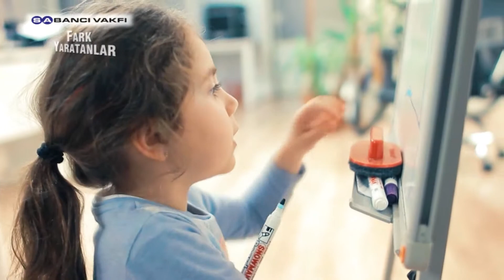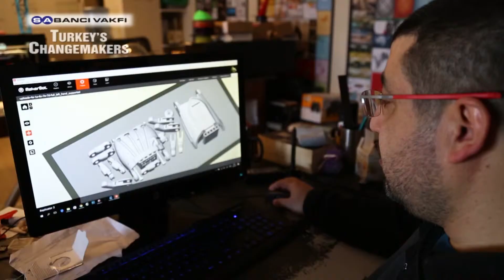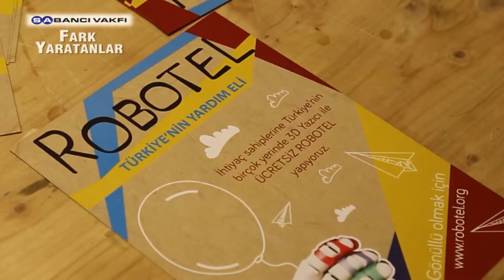Robotel Derneği | 8. Sezon | Fark Yaratanlar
Robotel Derneği

Amniotik Band Sendromu kısa adıyla ABS anne karnında bulunan bebeğin vücuduna gebelik kesesi içinde bulunan zar gibi katlantıların sarılmasıyla oluşan bir sendromdur.çocukların uzuv Bu sendrom ile ilgili Türkiye’de herhangi bir veri yok. Amniotik Band Sendromu, sadece ABD ve Japonya’da 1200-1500 kişide bir görüldüğü tespit edilmiş.

Bugün bu sendrom ve farklı sebeplerle uzuvları kaybetmiş insanlar için dünyada bir oluşum çalışıyor. Adı Enabling Future…
Bu hareket kapsamında dünyada farklı sebeplerden dolayı uzuv problemi yaşayan çocuklar ve gençler için çalışmalar yapıyor. Zeynep Karagöz ve arkadaşları da bu oluşumdan ilham alarak yola çıktı.

Karagöz ve arkadaşları 11 yıldır deneysel tasarım alanında ürün süreç ve hizmet ve mekân tasarlayan bir tasarım ajansında çalışıyor. Toplumda 3d olarak bilinen 3d print dünyası ile ilgili çalışmalar yapıyor. Bu tür çalışmalar yaparken bir de farkındalık yaratmak oluşum kurmaya karar verdiler.

Robotel Derneği kar amacı gütmüyor. Verilen hizmetler tamamı ücretsiz. Derneğin Türkiye’nin farklı illerinde 700 gönüllüsü bulunuyor. Robotel Derneği’nin yaptığı eller bugüne kadar 22 çocuğun hayatının kolaylaştırılmasına yardımcı oldu.

Robotel Derneği dünyadan uygulanan bir sistemi Türkiye’ye entegre etti. Uzuv problemi yaşayan çocukların problemine bir nebzede olsa çözüm sağladı. Hem psikolojik olarak hem de bedensel olarak daha iyi bir yaşam sürmelerini sağladı. Hem çocukların hayatında hem de ailelerin hayatında kocaman bir fark yarattı.

 Robotel Turkey Association

Today, hundreds of people face with limb deformity for different reasons. Amniotic band syndrome that prevents limb development by birth, orthopedic disorders, accidental losses of limb... These are just a few reasons of limb deformity. Such cases that necessitate over-costing prosthesis, are even more difficult for children. Until physical development of children is complete, prosthesis cannot be worn and this situation can cause myolysis, as well as social and psychological problems.

There is a voluntary movement in the world that provides an alternative to prosthesis, enabling children with limb deformity have a more comfortable life. It's called "Enabling The Future".

Zeynep Karagöz and her friends started out by taking inspiration from this movement.

Karagöz and her friends work for a design agency which designs product, process, and space. While researching on how 3D painting technology can contribute to our lives, they discovered "Enabling The Future" movement. They decided to establish the same movement in Turkey in 2014. The network they established, was named Robotel Türkiye Derneği in December 2016. Robotel Türkiye aims to provide useful mechanic hands in personalized measures and qualifications, built by 3D printers for those people facing limp deformity and hand or finger loss.

To reach these mechanic hands that they call "robot el" (robohand), the beneficiary firstly contacts the association. The size is measured and the model is set up. Afterwards, the robohand is built with 3D printers and delivered to the beneficiary. Thus, the robohand facilitates to some extent, the life of the children. Besides, the amusing designs of robohands also support self-confidence and socialization opportunities for children.

Robotel Türkiye is a non-profit organization. All services are free of charge. The Association has more than 700 volunteers all around Turkey. The hands prepared by Robotel Türkiye helped facilitate the lives of approximately 25 children until today. They are still working on numerous cases.

Robotel Türkiye adapted a world-wide voluntary system to Turkey. They even took a step further and established a civil society organization. This set a good example that shows how technology can positively affect our lives. They proposed a solution which facilitates the lives of children with limb deformity and gives hope for the future. They provide children with a physically and psychologically better life. They created a huge difference both in the lives of children and their families.

Robotel Derneği

Fark Yaratanlar